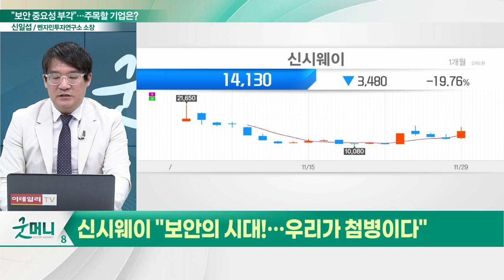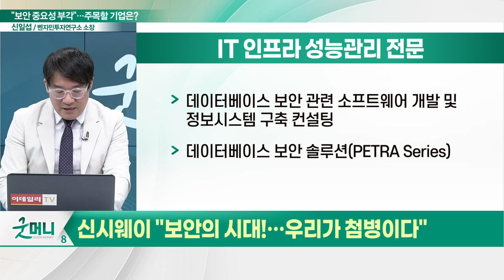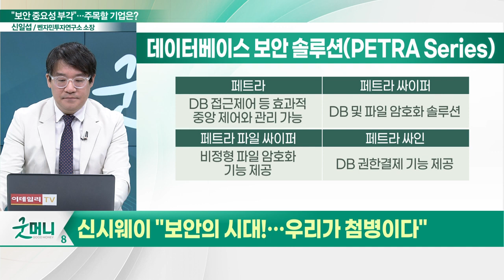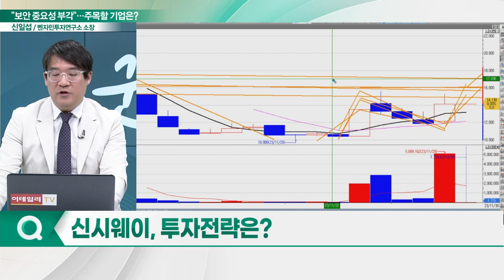신시웨이(290560), DB 보안 제품 개발... "보안의 시대! 우리가 첨병이다"_신소장의 시그널 (20231130)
신시웨이(290560) "보안의 시대!… 우리가 첨병이다"
- DB 보안 관련 소프트웨어 개발 및 정보시스템 구축 컨설팅
- 데이터베이스 보안 솔루션(PETRA Series) 보유
- 보안 관리 감사 강화 등 시장 수요 확대 중